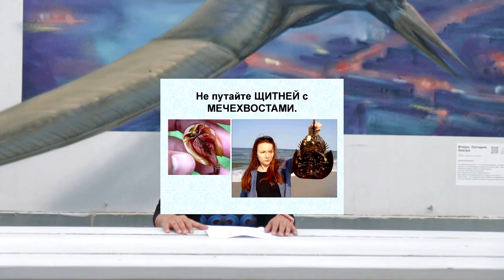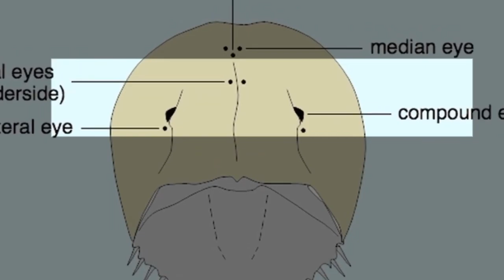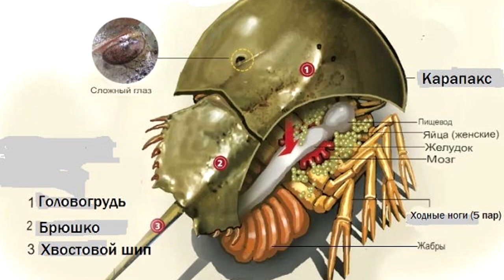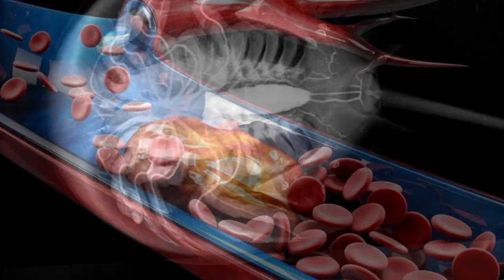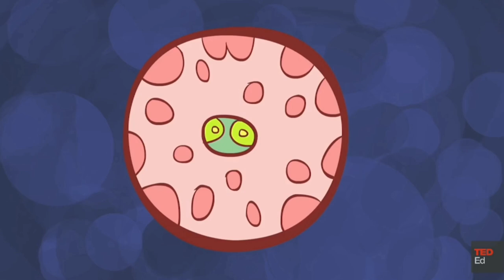Мечехвосты: пережившие динозавров Наталья Носова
Мечехвосты - очень древние животные, появившиеся на Земле ещё в палеозое. За последние 445 млн. лет они почти не изменились. У мечехвостов уникальная кровь - она голубого цвета, но не в этом её главная особенность. Кровь мечехвостов ежедневно спасает человеческие жизни. Рассказывает Наталья Носова, заведующая сектором работы со школьниками Дарвиновского музея.